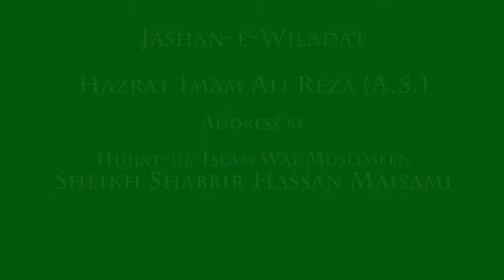Jashan-e-Wiladat Imam Ali Reza (A.S.) 11th Zeeqad 1440 A.H.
Jashan-e-Wiladat Imam Ali Reza (A.S.)
Speaker: Hujjat-ul-Islam wal Muslimeen Sheikh Shabbir Hassan Maisami
11th Zeeqad 1440 A.H. (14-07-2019)
Zahra (s.a.) Academy, DHA - Karachi.